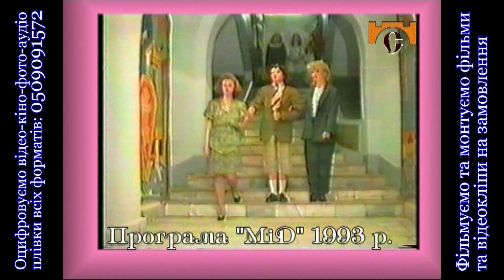Авторська програма Мирослава Бойчука "МІД". ОТБ "Галичина". Виставка творчості 1993 р. Мода. Зачіски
Студія документального кіно Мирослава Бойчука "ФранківськТБ":
Оцифровані відеоархіви з минулого 1000-ліття.
Авторська програма Мирослава Бойчука "МІД". ОТБ "Галичина". Виставка технічної творчості 1993 р. Мода. Зачіски. Івано-Франківськ.
* Здійснює професійне оцифрування, реставрацію та монтаж відео-аудіо-кіно-фото та слайдів будь-якого формату.
* Фільмуємо та монтуємо:
- офіційні та родинні урочистості;
- відеокліпи на пісні;
- документальні фільми (пишемо сценарії);
Наша адреса. Україна, Івано-Франківськ, вул. Степана Бандери №6, Студія документального кіно Мирослава Бойчука "ФранківськТБ".
Телефон для довідок: (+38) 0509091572.
* Для іногородніх виконання замовлення, щодо оцифрування, реставрації та монтажу, здійснюємо через Нову Пошту без передоплати за адресою: Україна, Івано-Франківськ, вулиця Степана Бандери 10-Б, Відділення №10, Бойчуку Мирославу Петровичу, тел.
Пам'ятайте: час нищить найцінніше - вашу пам'ять про давно минулі часи, зафіксовані на старих плівках. Тож не зволікайте із збереженням того, що ви зняли, сфотографували, записали.